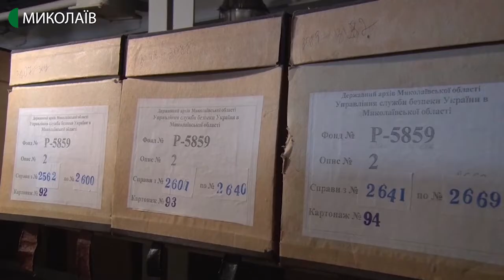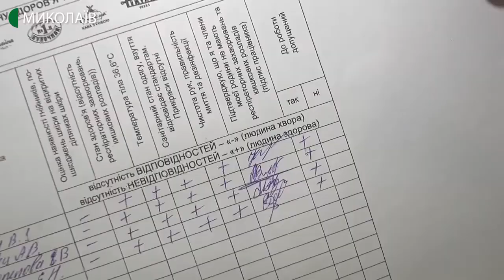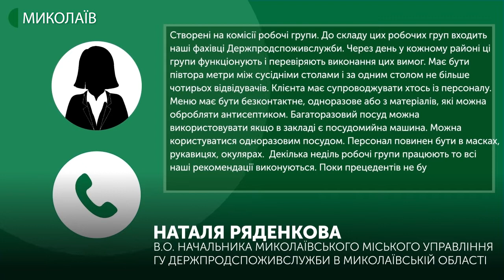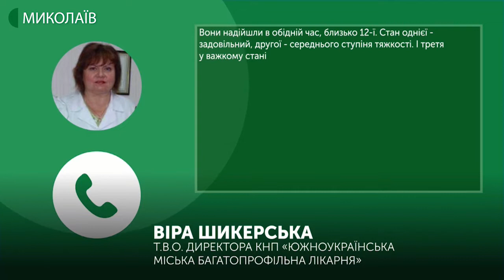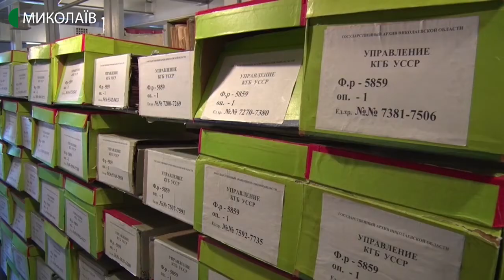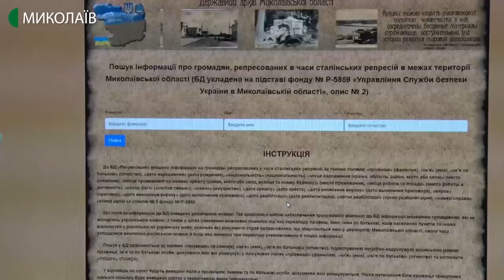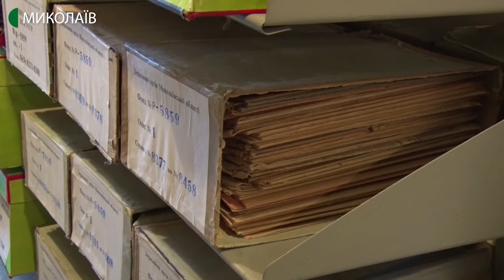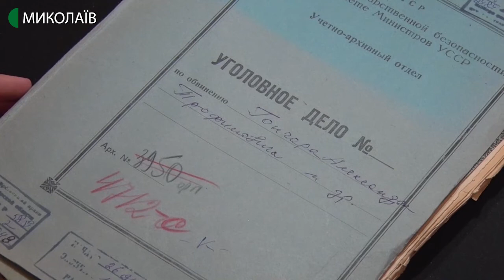05.06.2020. Новини. 19:00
Новини
Інформаційна картина дня (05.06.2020) поглядом кореспондентів телеканалу UA: Миколаїв (випуск новин — 19:00):

- від сьогодні заклади харчування приймають відвідувачів не тільки на літніх майданчиках, а і в середині закладу;
- станом на 10:00 5 червня в Миколаївській області не зафіксовано випадків коронавірусної хвороби. За останню добу одужало шість осіб. Нових летальних випадків не зареєстровано. Одна людина підключена до апарату штучної вентиляції легенів. Із дванадцяти людей у яких вчора підтвердився COVID, троє переведені до лікарні;
- один загиблий троє травмованих, серед яких вагітна жінка. Поблизу Южноукраїнська зіткнулись два легковики;
- у Миколаївському апеляційному суді без змін залишили запобіжний захід - нічний домашній арешт одеському поліцейському Андрію Крецулу. Його підозрюють у побитті вихованців одеського дитячого притулку «Світанок»;
- 9 тисяч 771 ім’я: співробітники Державного архіву Миколаївської області створили базу даних, що містить  інформацію про жертв сталінських репресій. У фонді зберігаються як одноосібні справи, так і групові.